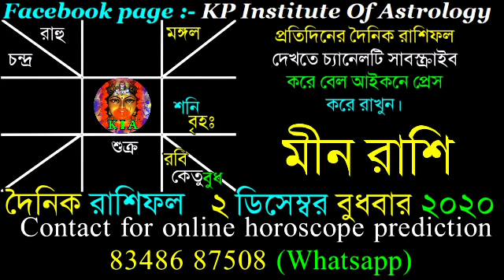Ajker Rashifal 2 December 2020 | আজকের রাশিফল ২ ডিসেম্বর ২০২০ | দৈনিক রাশিফল | Rashifal today.